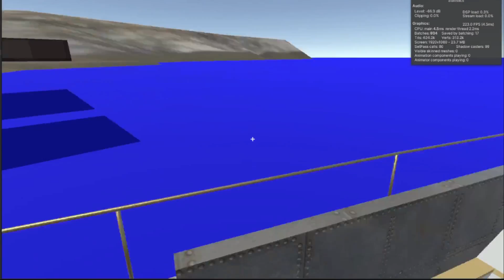Gremey River - Gun Mount Ideas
I started working on gun mounts as these would have a notable impact on how you config your boat. Previously boats would have predefined mount points for weapons, and weapons would be equipt via a UI.

While I still have some of the larger mounts, I wanted to make it so players have to physically carry all weapons/ammo/items TO the boat and make this part of the "gameplay".

While I was doing this - I had the idea to allow players to install "swivel mounts" on vehicles. This is fun AND neat - it should allow for all sorts of crazy gunboat-related configurations.